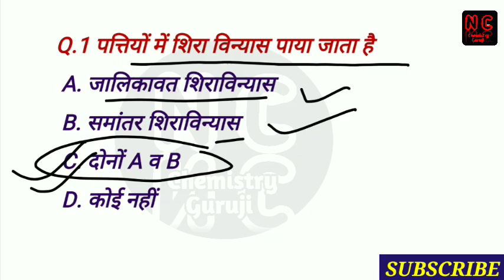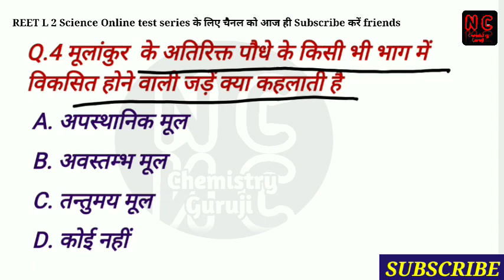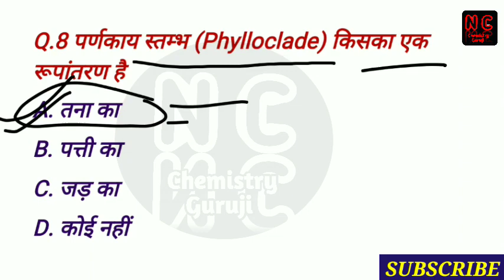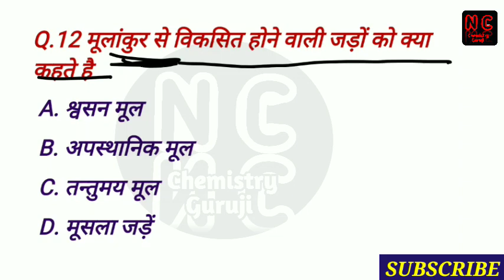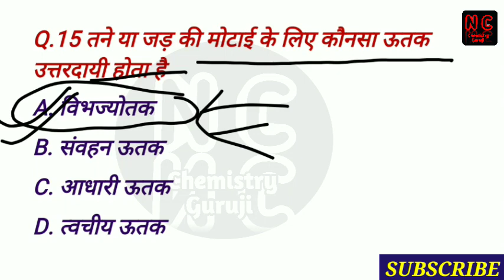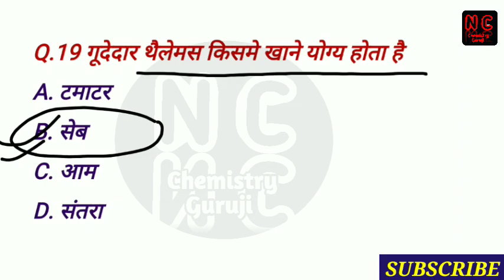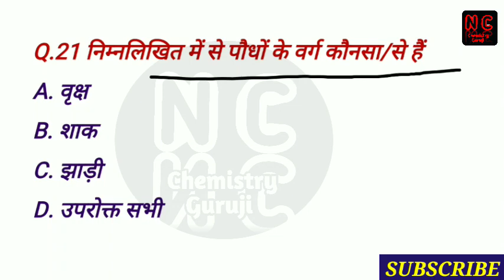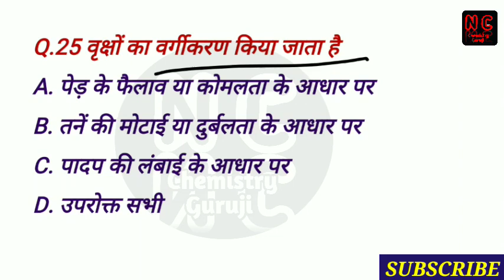reetbiology/पौधों के प्रकार व विभिन्नभाग/Reet level 2 model paper 57/reet science questions in hindi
REET Level 2 model paper 57
REET online test series 57
reet science questions in hindi
REET 2021
reet level 2 Science
topic wise reet biology
पौधों के प्रकार एवं विभिन्न भाग

This video is related to reet L2 Science model Paper 57 topic पौधों के प्रकार एवं विभिन्न भाग and useful for all compititive exams general science questions.

REET science Chemistry Topic wise model papers PLAYLIST link👉👉👉

Reet science Biology Topic Wise model papers PLAYLIST link👉👉👉

Reet science Physics Topic Wise model papers PLAYLIST link👉👉👉

About Video.
1) Model paper reet 2021
2)reet level 2 vigyan model paper 57
3) reet level 2 science latest model paper 57
4) reet level 2 latest model paper 57
5) reet science biology model paper
6) reet level 2 online mcq
7) reet new test series
8) reet free test model paper 57
9) ctet online mcqs
10) reet ganit vigyan model paper 57
11) reet जीव विज्ञान model paper
12) reet science level 2
13) reet free online test series
14) reet Science पौधों के प्रकार व विभिन्न भाग mcqs
15)reet Science mcqs
16)reet science biology different parts and types of plants mcqs
17) NC Chemistry Guruji
18) ctet latest model paper
19) reet level 2 model paper Science
20) Science biology पौधों के प्रकार व विभिन्न भाग best 25 questions

friends